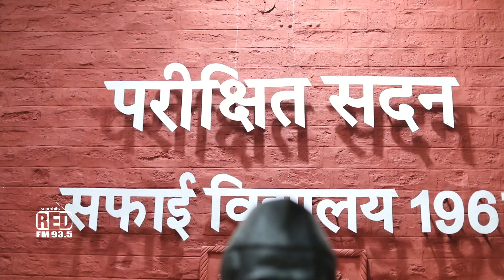SAFAI VIDHYALAYA | Hu Amdavad no Radio Walo Amdavad Batau Chalo | RJ Dhrumil | Fifth Episode.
In the Fifth episode of our series we are sure that you've visited Gandhi Ashram, but just beside it, there is India's first SAFAI VIDHYALAYA. What happens there? Well watch this episode and find out. Do leave your comments as well.